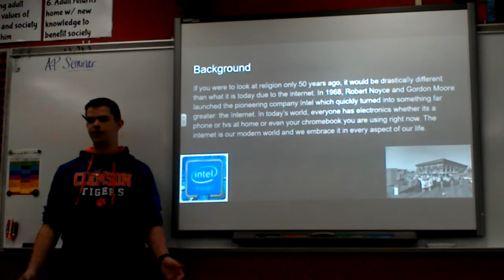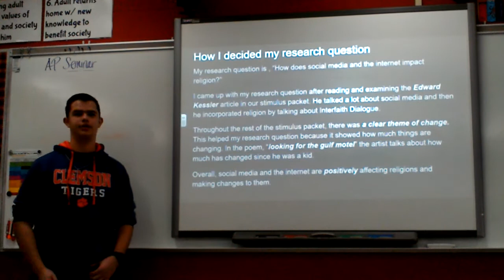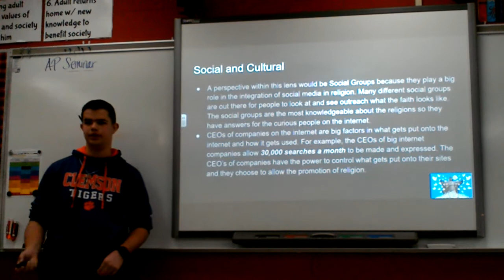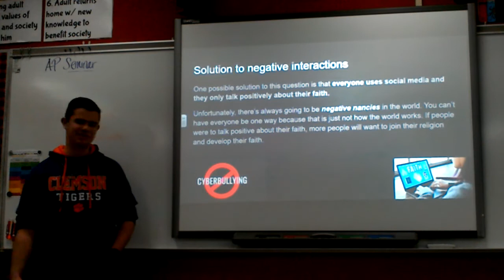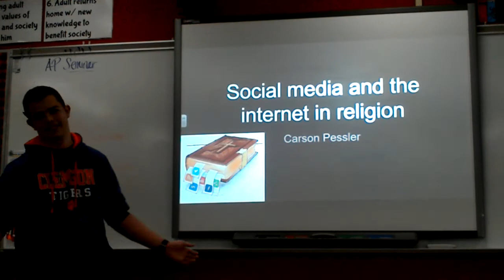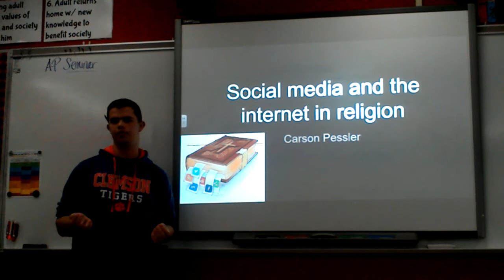CP Practice IMP